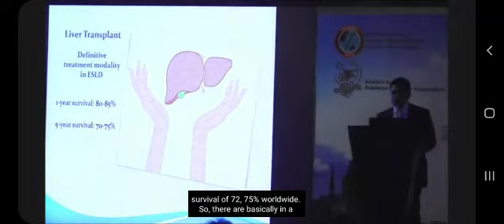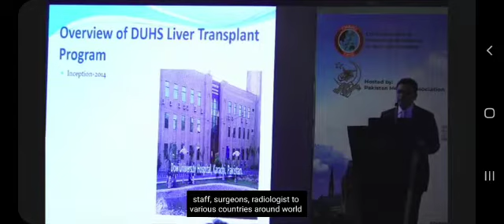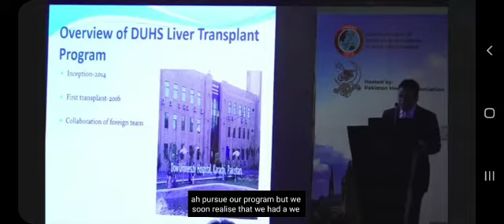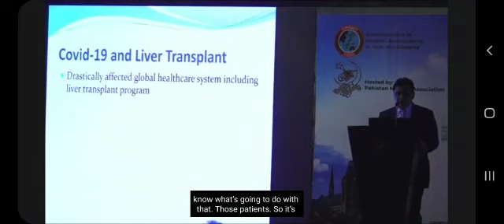Dr Jahanzaib sharing DUHS liver transplant experiences in CMAAO 2022. Part :1